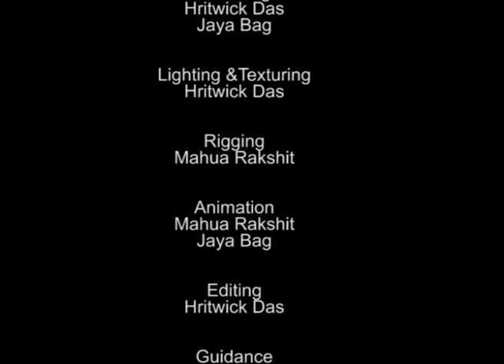Silence Of The Lamp | 3D Animation | Students of Arena Animation - Park Street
A 3D Animation short film by the students of Arena Animation - Park Street.